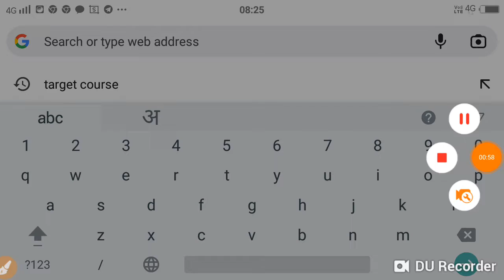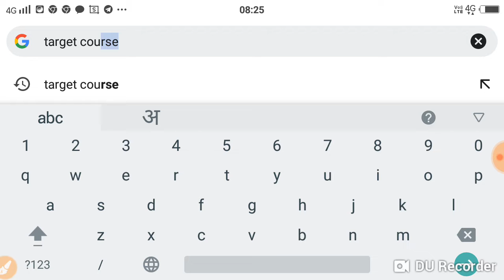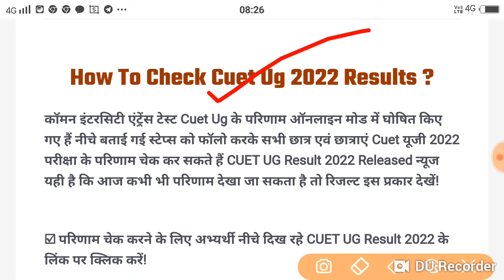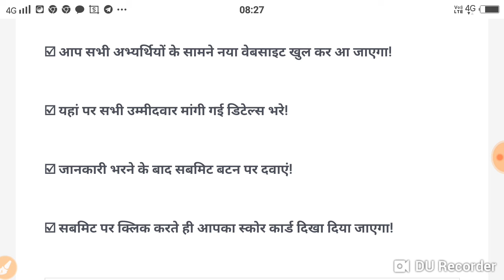Cuet Result 2022 Kaise Dekhe | How To Check Cuet Result 2022 | Cuet Result 2022 Kaise Check Kare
Your Quaries
cucet ug result 2022
kcet result 2022
CUCET result 2022 kaise check Kare
CUCET result 2022 Kaise dekhe
CUCET ug result 2022 Kaise dekhe
CUCET ug result 2022 kaise check Kare
How to check CUCET ug result 2022
How to check CUCET result 2022
How to see CUCET ug result 2022
CUCET phase 1 result 2022
CUCET phase 1 result 2022 kaise dekhe
How to check CUCET phase 1 result 2022
CUCET result 2022 phase 1 kaise dekhe
clat result 2022 kab aayega
kcet result 2022 date
kcet result 2022 in hindi
cuet ug result 2022
duet ug result 2022
cuet ug 2022 sarkari result,
ug ku results
cuet ug result 2022 august
cuet ug result 2022 india
cuet ug result 2022 in.pdf
cuet ug result 2022 july
cuet result 2022 expected date
cuet result 2022 date
cuet result 2022 kab aayega
cuet result 2022 phase 1
when will cuet 2022 result be declared
pu cet pg 2022 result date
cuet exam result 2022
CUET result 2022 kaise check Kare
CUET result 2022 Kaise dekhe
CUET ug result 2022 Kaise dekhe
CUET ug result 2022 kaise check Kare
How to check CUET ug result 2022
How to check CUET result 2022
How to see CUET ug result 2022
CUET phase 1 result 2022
CUET phase 1 result 2022 kaise dekhe
How to check CUET phase 1 result 2022
CUET result 2022 phase 1 kaise dekhe

Related Hashtags!